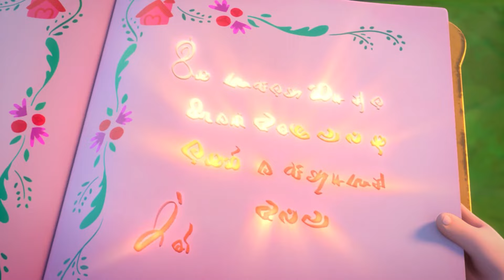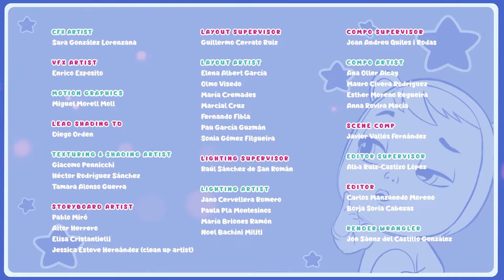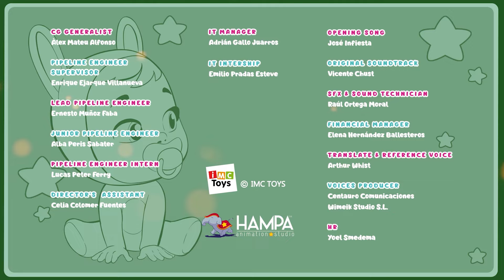🤗 CZAS ZABAWY 🤗 CRY BABIES 💧 MAGIC TEARS 💕 Bajki dla DZIECI po POLSKU 📺